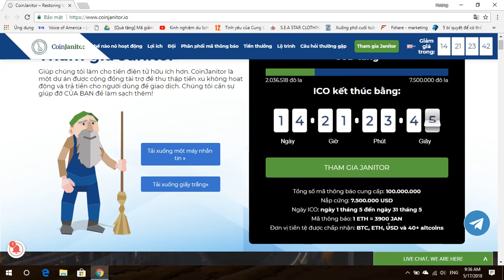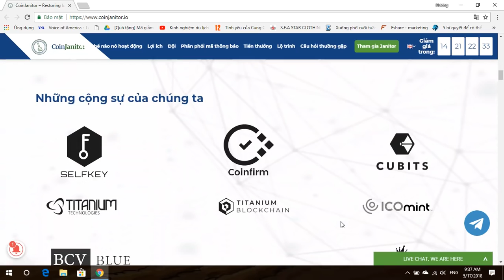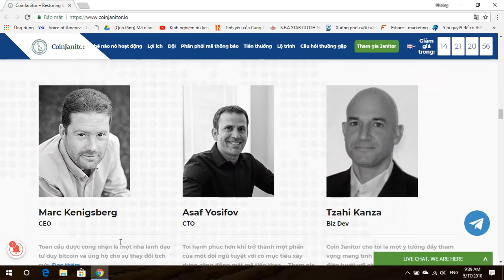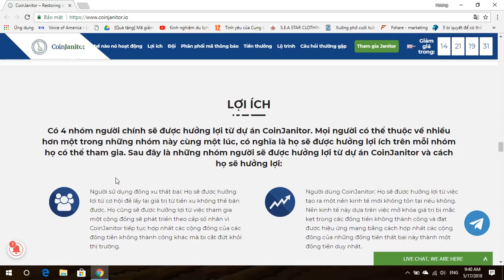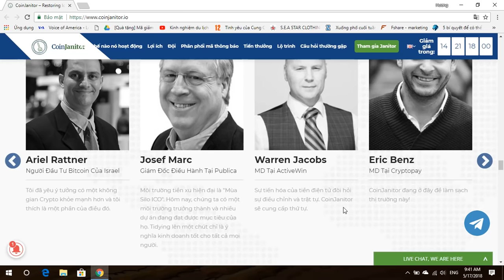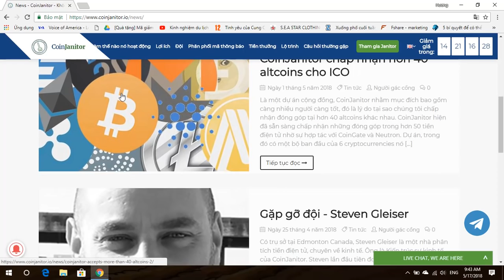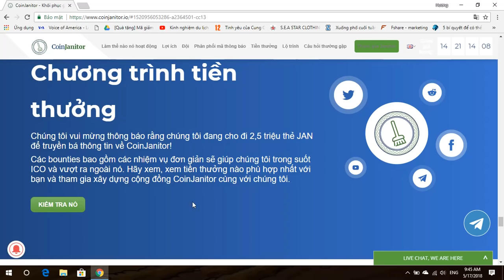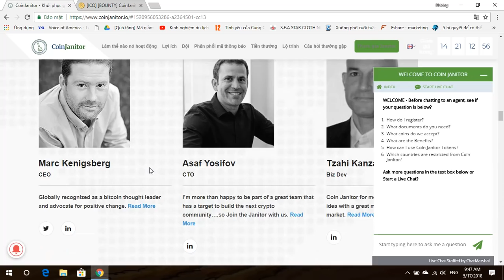Đánh Giá Tổng Quan ICO CoinJanitor